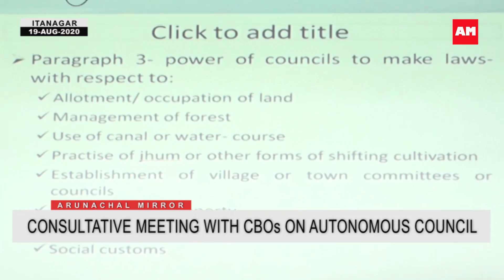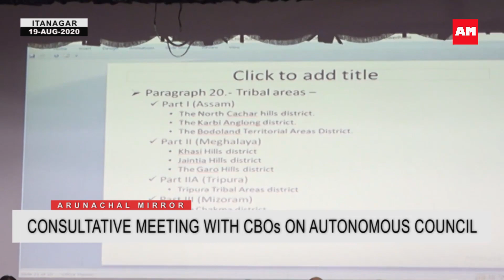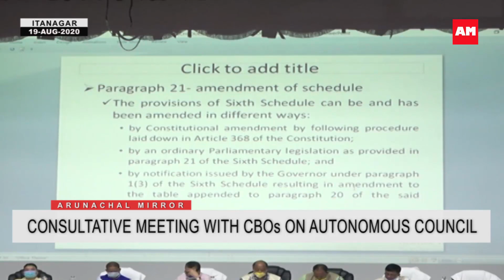PART 2 : CONSULTATIVE MEETING ON AUTONOMOUS COUNCIL